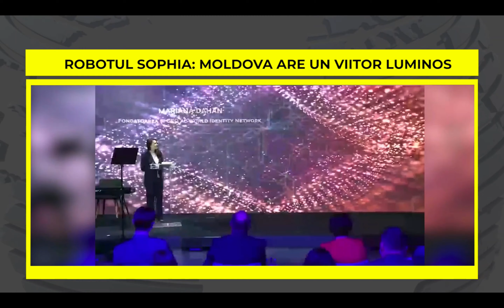ROBOTUL UMANOID SOPHIA AR PUTEA VIZITA MOLDOVA